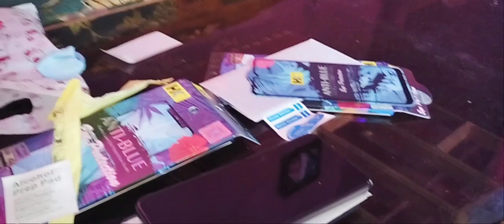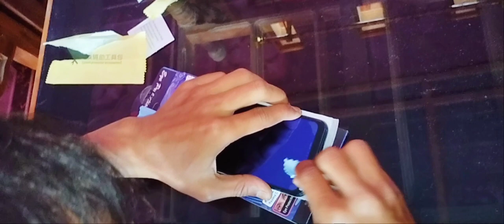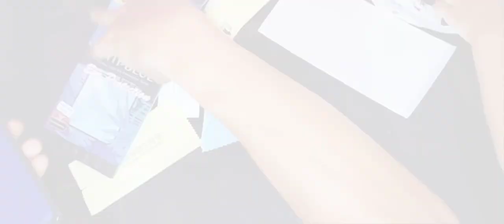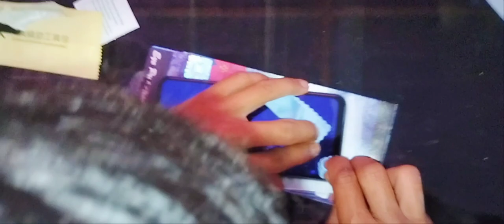VIDEO CARA PASANG TOUCH SCREEN CEPAT SIMPEL / Touch Glash / Sangat Mudah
video hanya untuk hiburan semata teman - teman

pada video ini adalah hiburan teman-teman, buat teman-teman yang sedang membangun channel di youtube tetap optimis iya, sebab peluang buat sukses di youtube itu bisa jadi kesempatan di tahun ini,
support channel ini agar lebih enjoy lagi

oleh karena itu teman - teman jangan lupa

THANKS WATCHING ELISILOTV, eli silo tv, ELISILOTV